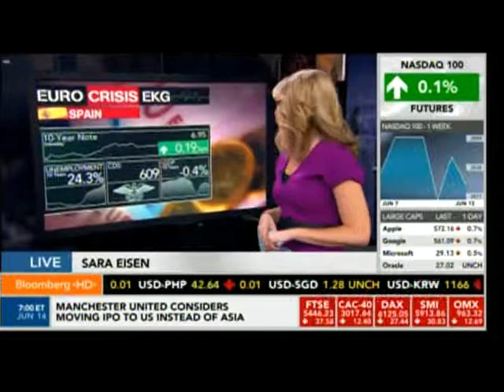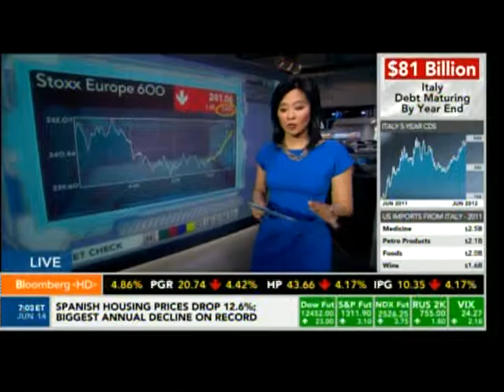Sara Eisen and Scarlet Fu 14/6/12